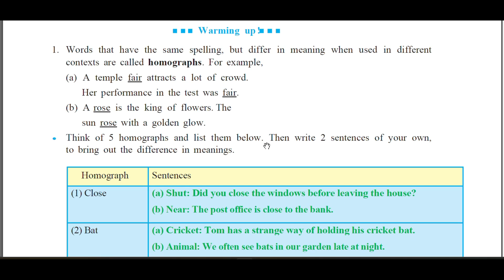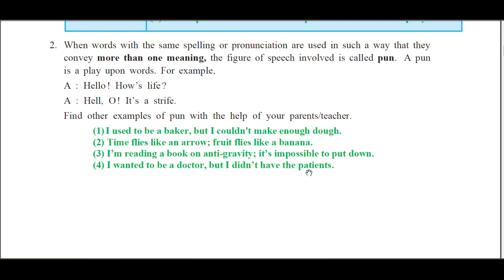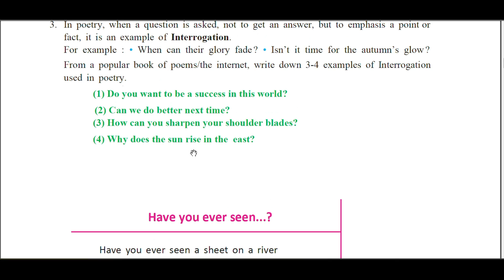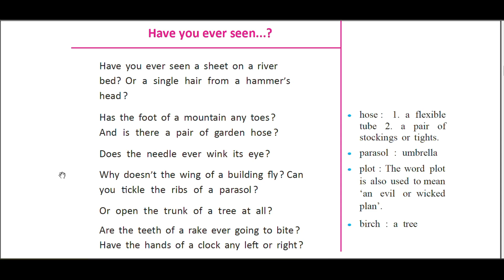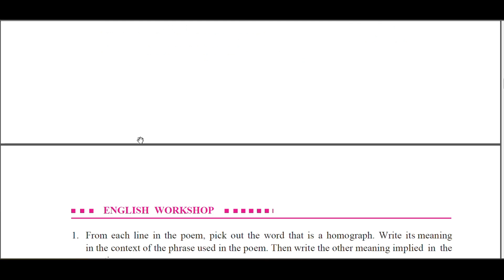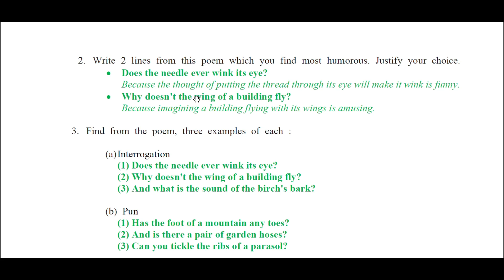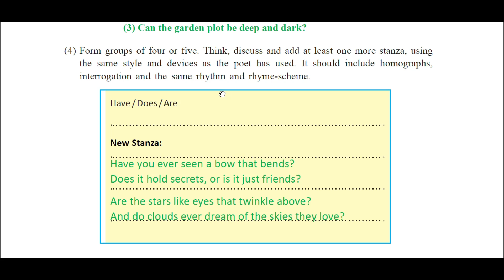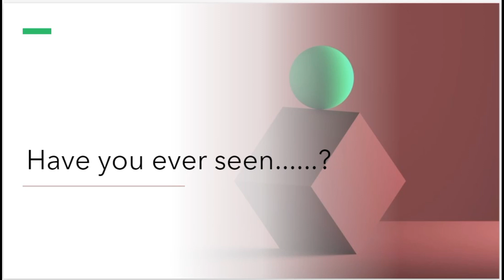1.3 Have you ever seen...? STD 9 English | Maharashtra Board